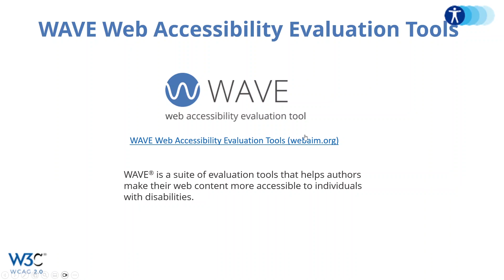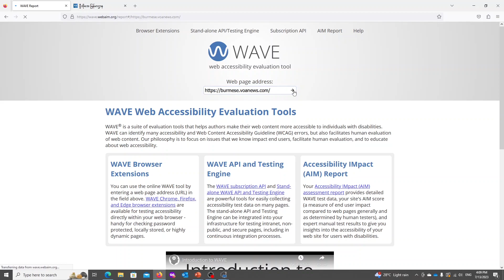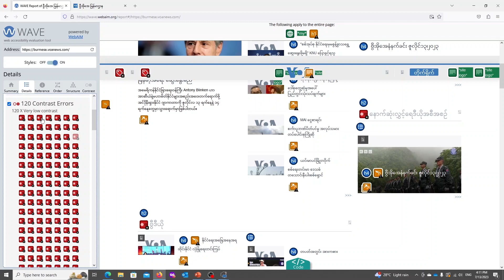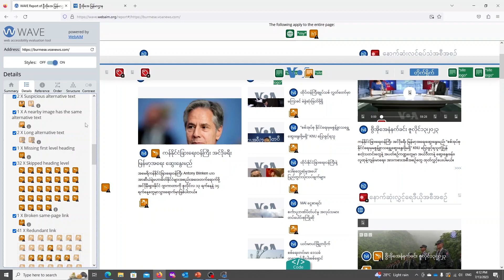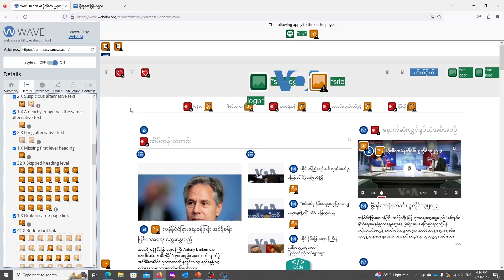14 WAVE Web Accessibility Evaluation Tools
14  WAVE Web Accessibility Evaluation Tools
Web Contentများ မသန်စွမ်းသူများ လက်လှမ်းမှီရေးအတွက်လမ်းညွှန်